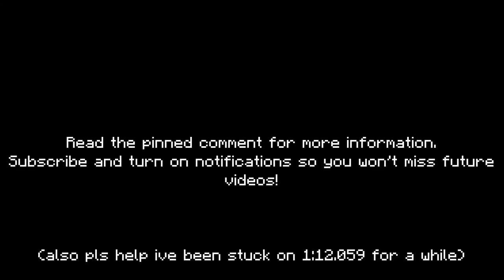HiveMC DeathRun | Expelliarmus | 1:12.394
To be clear, that was not teaming. I didn't expect a free run. I didn't ask the player who was death to buy death for a free run. I was expecting to get another clip for Deaths Ruining Runs 17, which I will finish recording and post tomorrow.
The fact that all this "tEaMiNg" BS even has to be brought up is very stupid. Thanks, Spinclown.